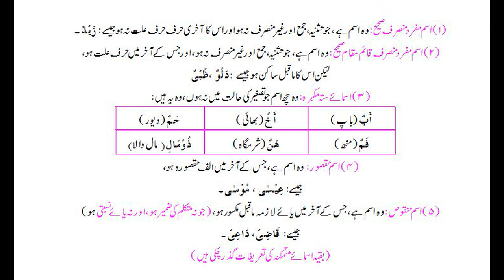QAWAIDUNNAHW 80 | ARABI AWWAL | MAULANA ABDUL HASIB SAHAB | ISHAATUL ULOOM ONLINE